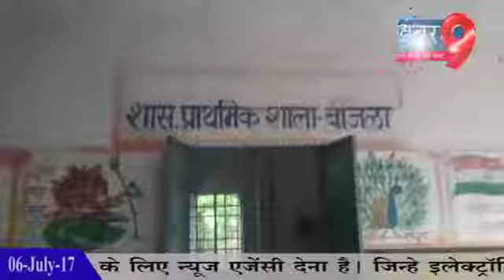मुख्यमंत्री के गृह क्षैत्र में शासकीय स्कूल चल रहे भगवान भरोसे- सलीम खान रिपोर्ट